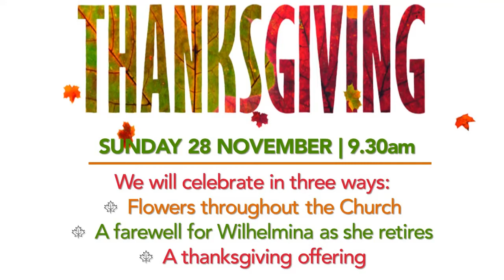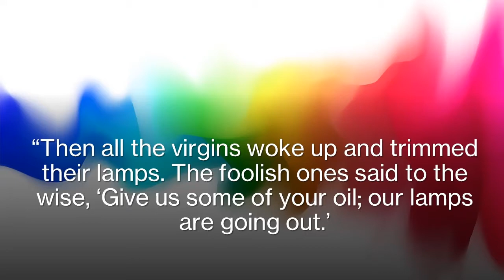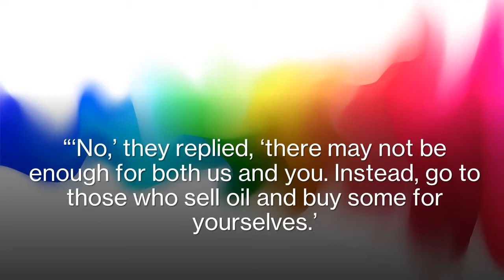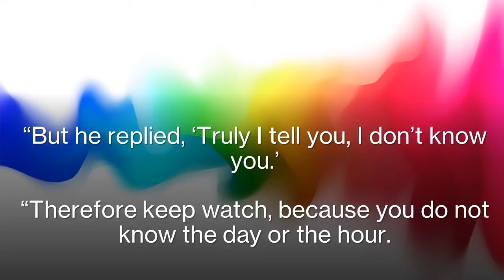Sunday 17 October 2021. The Rev Tony Robinson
Stellenboch United Church
Sunday 17 October 2021
The Rev Tony Robinson